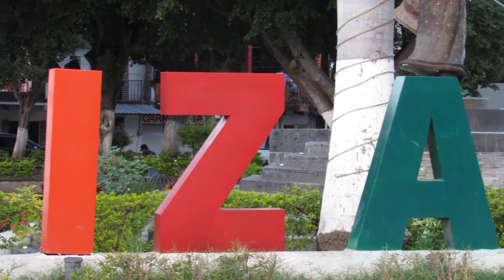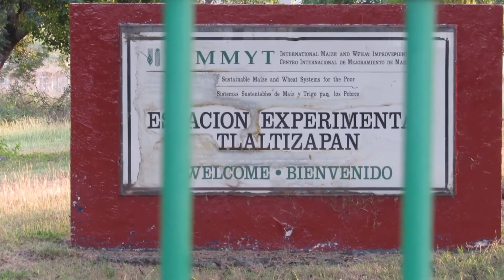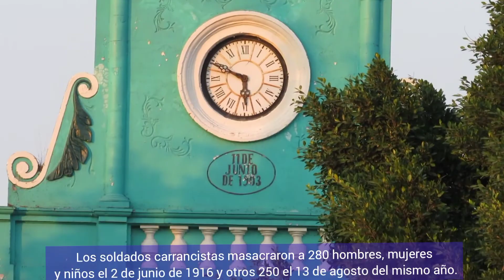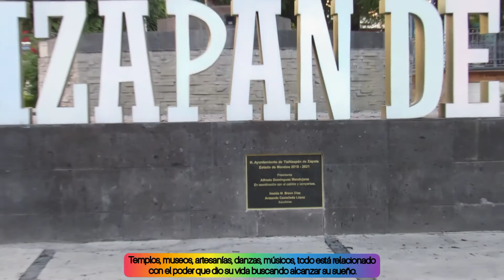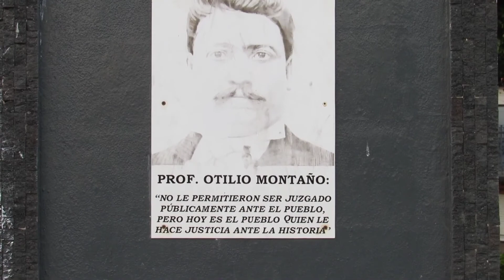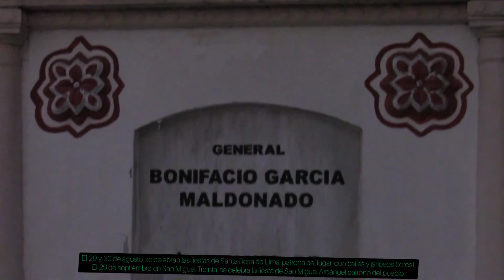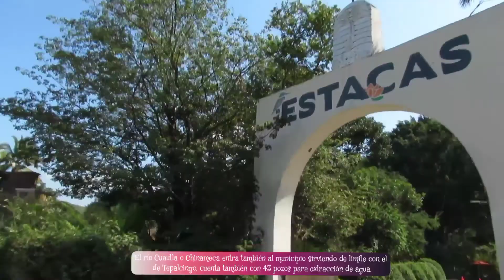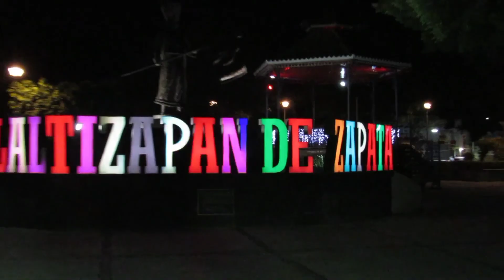Conozcamos Tlaltizapán Morelos 🐎🌾🏰🥳💃🏻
instagram: Sauuldir14 y andredircio14
Tiktoks: salandrgutirrezdi